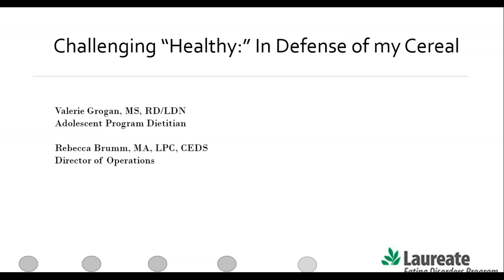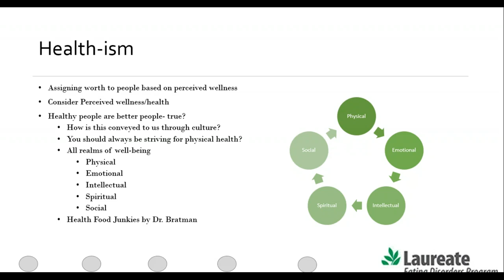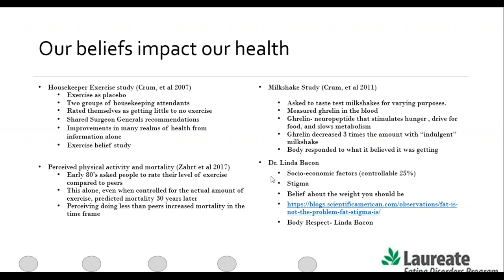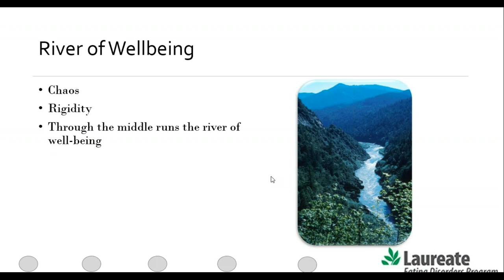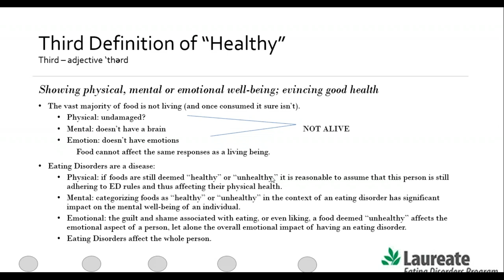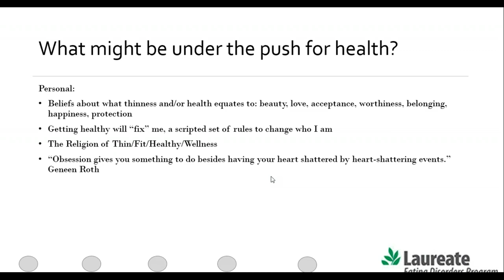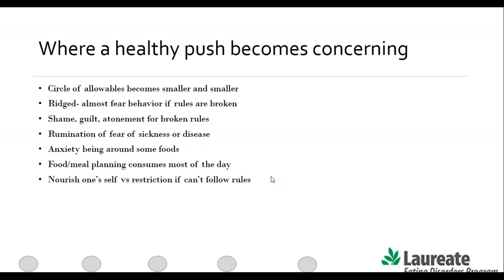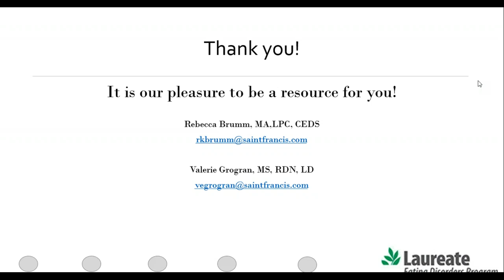Laureate Eating Disorders Program - January, 2020: Challenging "Healthy" - In Defense of My Cereal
Challenging "Healthy" - In Defense of My Cereal presented by:
Valerie Grogan, MS, RD/LDN, Adolecscent Program Dietitian
Rebecca Brumm, MA, LPC, CEDS, Director of Operations